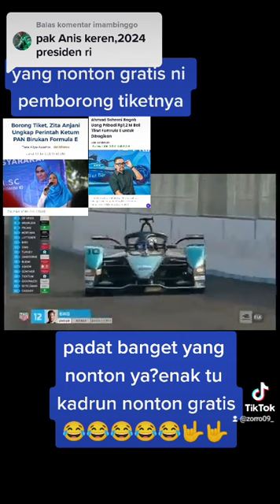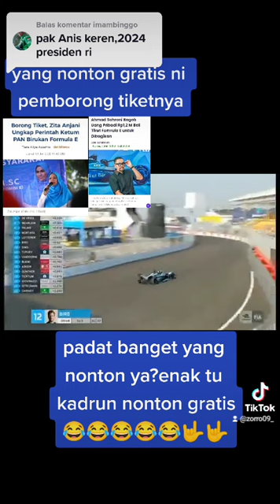ni penonton formula E padat banget 🤣🤣